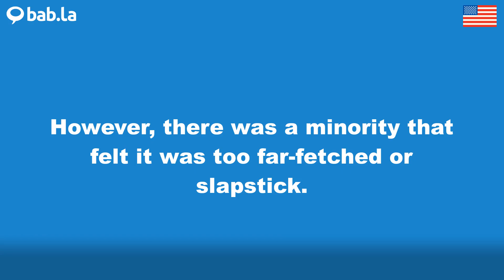SLAPSTICK pronunciation | Improve your language with bab.la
Improve your spoken English by listening to SLAPSTICK pronounced by different speakers – and in example sentences too. Learn and love languages with bab.la.